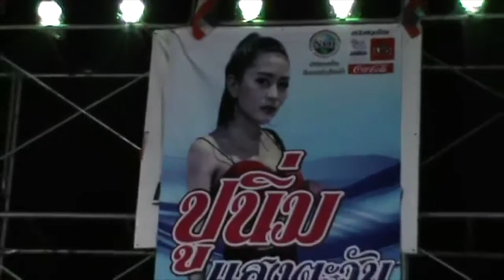4คักคัก - ปูนิ่ม แสงตะวัน [แสดงสด] 20171130 プーニム・セーンタワン：シーカッカッ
Singer: Poonim Saengtawan  / Song: See Kukkuk
Concert in Ladpraw101, Bangkok
การแสดงสดที่ลาดพร้าว101 กทม. วันที่30 พ.ย. 2560

ถ่ายแสดงสดตัดตอวีดีโอดอย: ลูกทุ่งไทยเลนด์
Video edit by LooghtungThailand